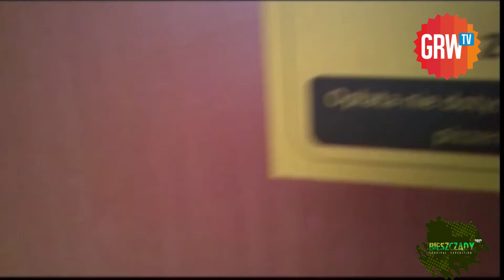*GRW TV* S01E01 - Bieszczady 2012